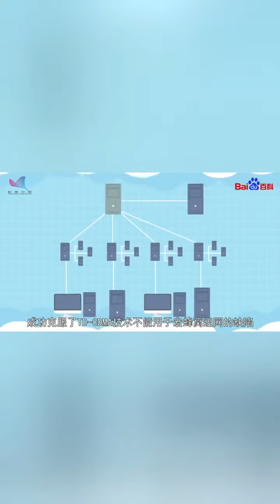一分钟了解TD SCDMA